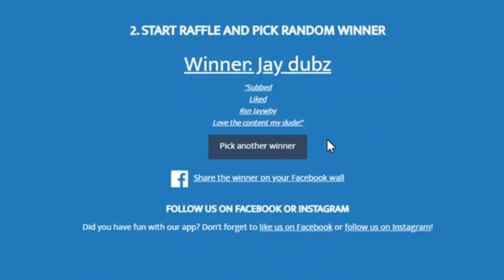A FAN DONATED ME THIS SO I WENT PKING WITH IT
My Account Name is "Pan1c 07"

There are many Scammers around such as "Panic 07" so please be careful when donating.

OSRS CC: The Pure Seb